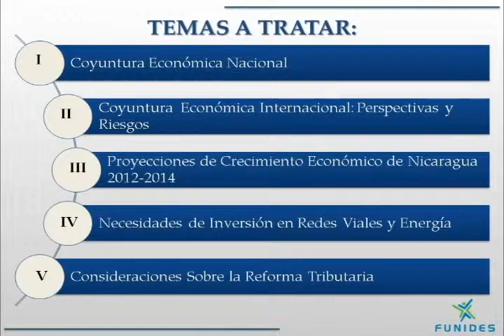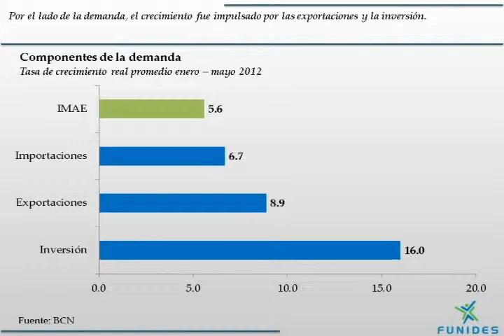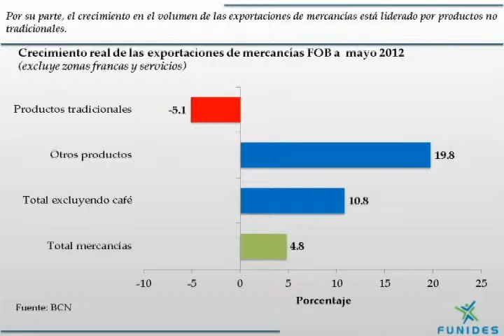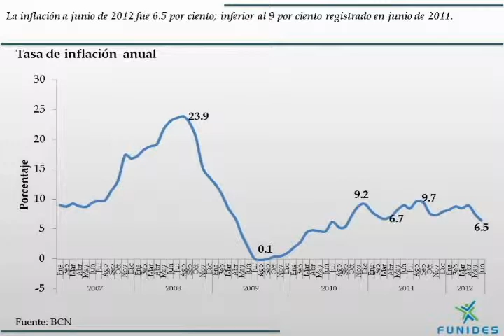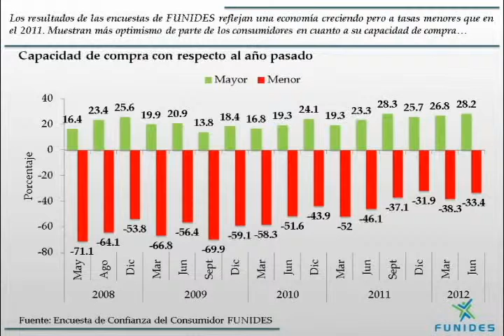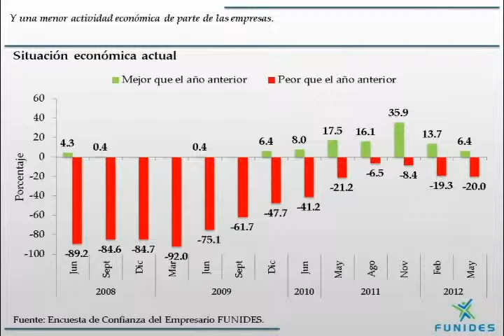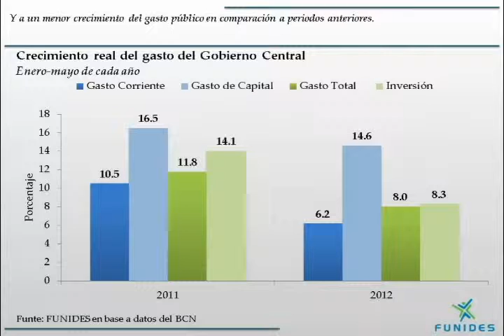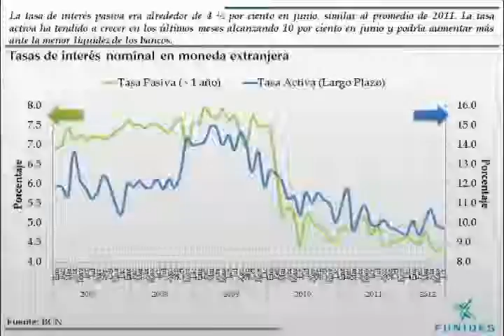Nicaragua Empresaria 21 de agosto 2012 parte 2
Entrevista Central:
III Informe de Coyuntura Económica 2012 de FUNIDES

Invitados:
Dr. Carlos Muñiz, Presidente de la Comisión Económica de FUNIDES

Segmento Cámara al Día:
APEN: ExpoApen 2012

Segmento de Responsabilidad Social Empresarial:
CASUR: Proyecto pago por servicios ambientales